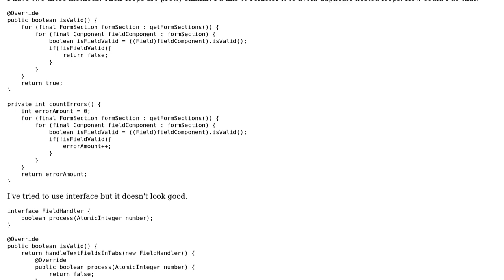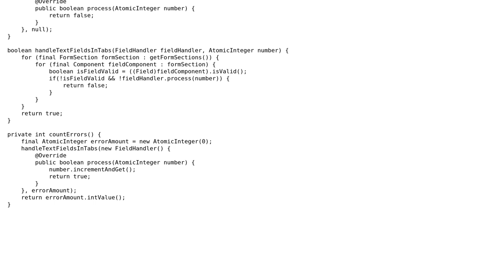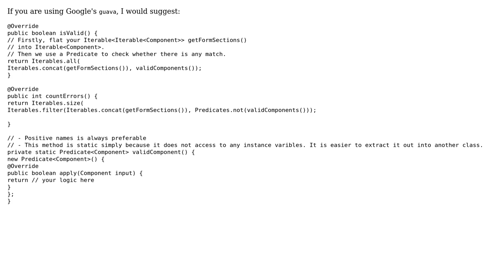Methods to check form validity and to count invalid form fields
With thanks & praise to God, and with thanks to the many people who have made this project possible! | Content (except music & images) licensed under CC BY-SA | Music | Images & others | With thanks to user Genzer user emeraldhieu user 200_success and the Stack Exchange Network Trademarks are property of their respective owners. You are responsible for your own actions.